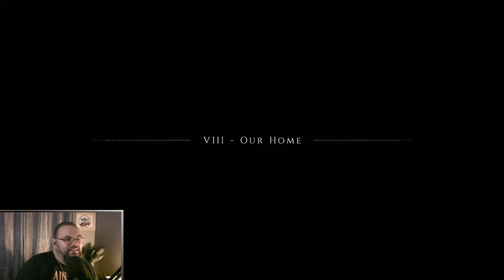07 - Rat Trap Extreme! 🐀 - A Plague Tale Innocence Let's Play BLIND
Welcome one and all to A Plague Tale Innocence!
We follow the story of Amicia and Hugo, two siblings estranged from each other
now forced back together to escape the grasp of the Inquisition...but that isn't
the only threat that lurks in the wilderness and villages of 14th Century France...

Twitch.tv/vaguelysane